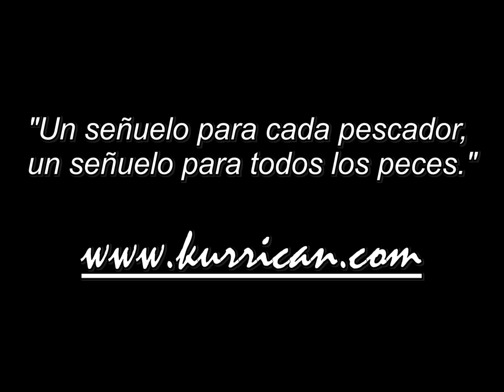Tutorial nudo Uni KURRICAN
Tutorial sobre el nudo. Recomendado desde Kurrican para aparejar nuestros señuelos.

How to tie our lures with the Uni knot.